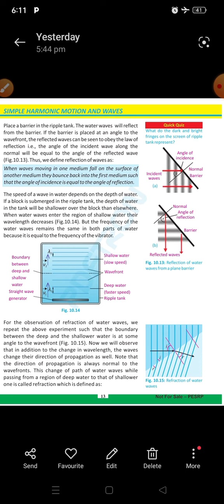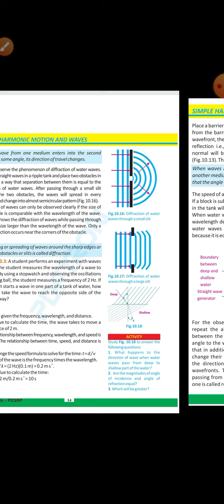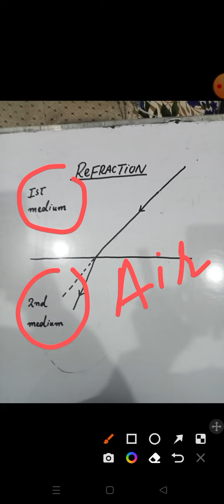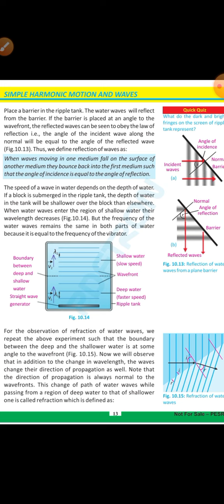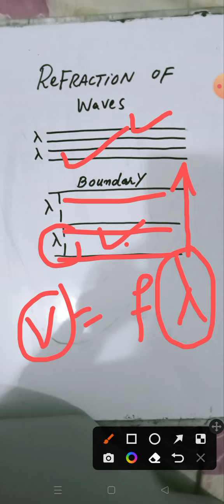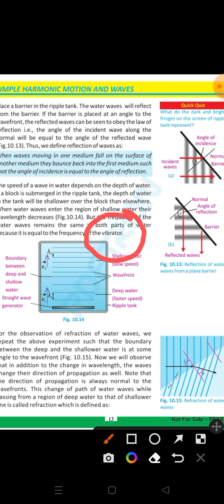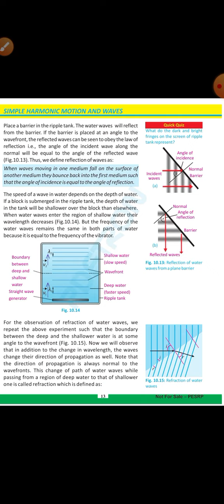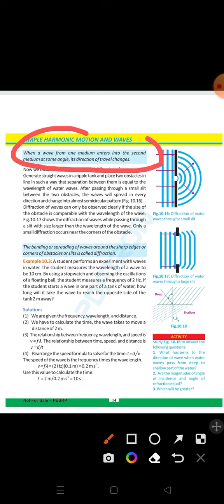Physics.Class 10th.Unit 10.Refraction of water waves with the help of Ripple tank.